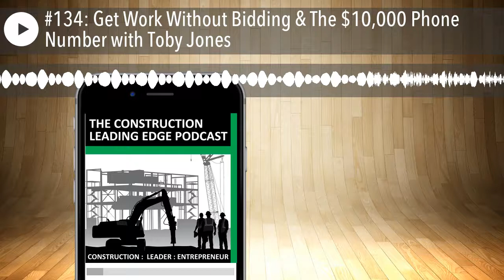#134: Get Work Without Bidding & The $10,000 Phone Number with Toby Jones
How does Toby Jones get work without even bidding?  Why did he gladly pay $10,000 for a phone number?

What you'll learn in this construction podcast episode:

• How does Toby manage to get work without even bidding?
• What phone number did he pay $10,000 for, and why was it such a good investment?
• How did his business get started in a Borders book store one night?
• The difference between commercial and residential, and which one Toby focuses exclusively on.
• Toby's #1 piece of advice that will make you rethink how you approach your subs and clients.

Resources mentioned in this construction podcast episode:

FieldChat - The ultimate text messaging platform for construction sites.

The ADVANCE Live 2 Day Event for Construction Business Owners